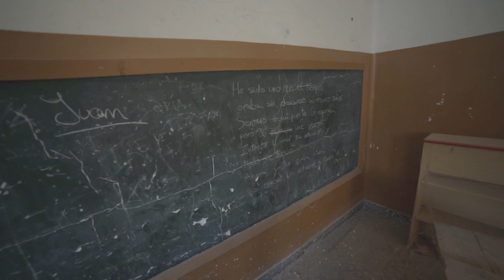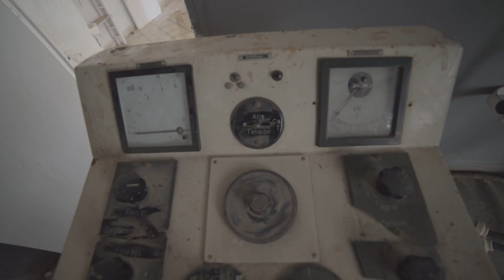😲 Encontramos EXTRAÑA MÁQUINA en HOSPITAL ABANDONADO - Abandoned Spain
► ¿Sabrías decirme PARA QUÉ SIRVE ESTA MÁQUINA?

Exploramos un poblado abandonado y descubrimos su antiguo teatro, el colegio y un pequeño hospital que nos dejó sin palabras..

No doy ubicaciones, pero aquí tienes un mapa por si estás empezando en el urbex:

Equipamiento:
FOTOGRAFÍA Y VIDEO
Cámara Sony A7II
Objetivo Carl Zeiss 24-70mm f/4.0
Objetivo Samyang 14mm f/2.8
Trípode Vanguard
Antorcha Led

VIDEO AUXILIAR
Cámara GoPro Hero 5 Black
Mini Trípode
Foco Led
Cargador y Baterías GoPro baratos

OTROS
Mochila Urbex de K&F Concept
Mochila Bandolera Amazon Basics
Linterna Led Lenser P7.2
Tarjetas SD Samsung 64Gb

Equipamiento Anterior (CANON):
Cámara Canon EOS 6D
Objetivo Canon 24-105mm f/4.0
Objetivo Samyang 14mm f/2.8 (Canon)
Objetivo Canon 50mm f/1.8